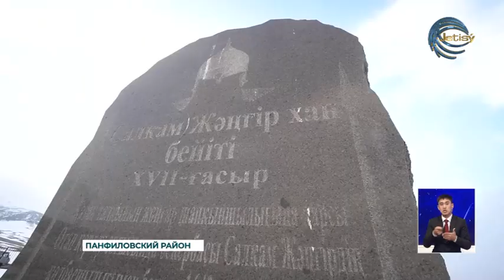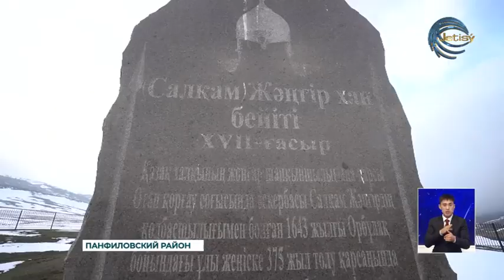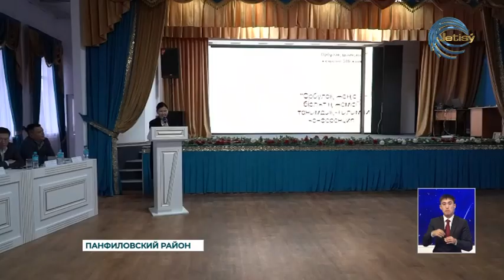Триста восемьдесят лет минуло со дня легендарной Орбулакской битвы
Триста восемьдесят лет минуло со дня легендарной Орбулакской битвы. Накануне исторической даты Коммунальным государственный учреждением «Қоғамдық Келісім» области Жетісу была организована специальная экспедиция в места легендарного казахо-джунгарского сражения. В продолжение мероприятия также состоялась научная конференция с участием членов региональной комиссии по полной реабилитации жертв политических репрессий.